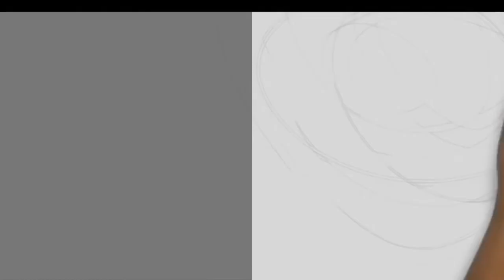Drum Datanglah Ke Bait-Nya (Drummer Amatir)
Instrument Drum Lagu Datanglah Ke Bait-Nya